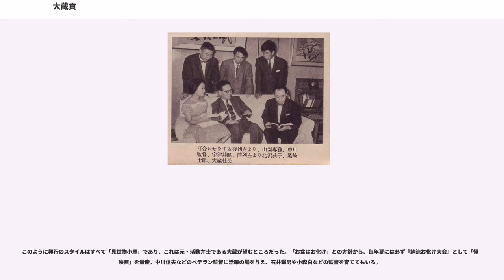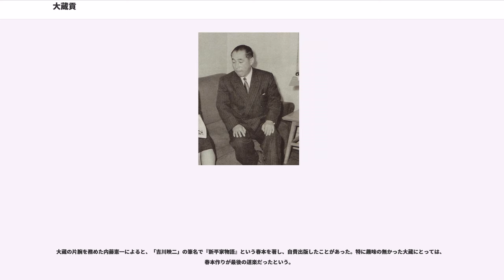大蔵貢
大蔵 貢（おおくら みつぎ、1899年11月22日 - 1978年9月15日）は活動写真の弁士、新東宝社長、大蔵映画社長。歌手近江俊郎の実兄。

1899年（明治32年）11月22日、長野県木曽郡吾妻村南沢（現・南木曽町）に生まれる。のちに下伊那郡清内路村（現・阿智村）に移る。父親は栃の木材で椀などを削って売る木地師をしており、転住を繰り返す生活で、「将来、畳のある家に住めるとは思わなかった」と述懐するほど貧しかったという。きょうだいは9人いたが、うち5人は貧しさの中で死んでいった。家族は東京に移転するが家計は相変わらず苦しく、これを助けるため小学校に通いながら働いた。

本人によれば「小学校を四年で卒業し」、13歳で活動写真の弁士となった。好色なトークや、チャールズ・チャップリンの映画をチャップリンそっくりのメイクと衣装で解説するなどの工夫が受け、頭角を現す。無声映画は弁士次第でヒットすると言われ､スター俳優より弁士の稼ぎは凄かった。その後、映画界が無声映画からトーキーへと移行するのを見越して収入を蓄財し、映画館の買収並びに経営に乗り出す。

弁士の多くが漫談等に転向したのに対し（例、徳川夢声）、大蔵は実業家への道を選んだ。貧しさの中で育った大蔵は弁士時代から、「金を貯めるにはまず使わないこと」、「女買いをしないこと、煙草を呑まぬこと、骨身を砕いて働き、一分の暇でも読書し勉強すること。生活に必要以外の金はすべて蓄えること、積んだら下ろさぬこと、芸の向上に魂を打ち込むこと」を座右の銘としていて、弁士時代、肺結核の先輩弁士が食べ残した弁当を自分の昼食代わりにしたほどの倹約ぶりだった。大蔵は、成功してからもこの信念を曲げなかった。

のちに新東宝社長となってから、弁士時代の名口上を披露することがあったが、その語り口は絶品だったと伝えられている。東京都台東区浅草の浅草寺わきにある弁士塚は、大蔵が弁士時代の盟友たちを顕彰するために、日本映画大手5社に呼びかけて1958年に建立したものである。

弁士で稼いだ金で目黒の目黒キネマを買収したことを皮切りに下番線の三流映画館を次々に買収して財を成す。毎朝､チェーン館の支配人たちが前日の売上を麻袋に入れ､大蔵邸に集合するとソロバン片手に夫人がピーナッツ袋一つの売上まで厳しくチェックしたという。麻布の松竹の下番線館を買収したのを機に、大谷竹次郎の知遇を得る。弁士時代にハリウッド映画に通じた大蔵は、当初は高級なハリウッド映画を上映したが、これが全くの不評で、投資額の半分に及ぶ大赤字を出す。

この経験から大蔵は「郷に入れば郷に従え」と反省し、高級な洋画から庶民的な邦画に上映作品を変えたところ、大成功。こうして東都随一の映画興行師となった1936年、経営難に喘ぐ日活が常務に迎える。大阪の森田佐吉と共に、東宝・松竹の両社から狙われた日活の自主再建のため中立的な存在として経営に当たったものだが、実は既述の通り大谷と通じていたため利益相反行為で執行停止処分を受け、辞任を余儀なくされた（なお、後任の堀久作は小林一三と通じていた。）。戦後、「日活常務」のため、公職追放となる。

その後も、映画館を複数所有し、大手映画会社すべての有力株主となる。1955年、新東宝の株主総会での発言がキッカケとなり、同社社長の田邊宗英から後任社長に迎えられる。就任は同年12月29日。大蔵は外部から有名監督やスターを招く同社の文芸大作路線を改め、中堅、若手の内部スタッフ、俳優を使った企画第一主義にシフト。特に低予算の猟奇怪談お色気といった「エロ・グロ路線」が鮮明となったのは1957年あたりからである。徹底的なリストラとこの「エロ・グロ路線」によって新東宝創建当時の監督や俳優たちには去られたが、社長就任わずか半年後で新東宝の経営は黒字転換。

一方で話題性を持つ作品づくりを目指すという名目で、当時最大のタブーだった天皇を主役とする映画にも挑戦。嵐寛寿郎に明治天皇を演じさせた渡辺邦男監督『明治天皇と日露大戦争』は大蔵の思惑通り日本映画史上最大のスキャンダルともてはやされて、興行配収7億円（当時）という大ヒットを記録する。

1957年、大蔵は新東宝の制作姿勢について、次のように語っている。

大蔵は映画スターの人気にあやかる「スターシステム」を批判し、「名企画無くして興行の成功はあり得ない」と唱え、「映画...